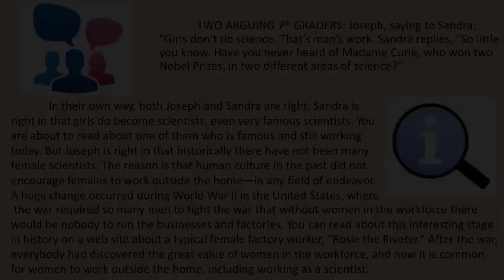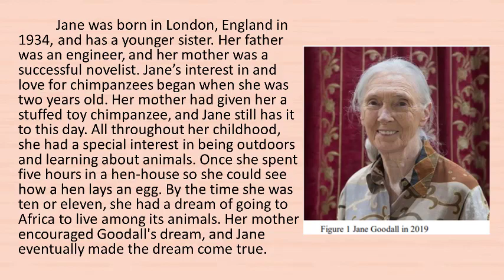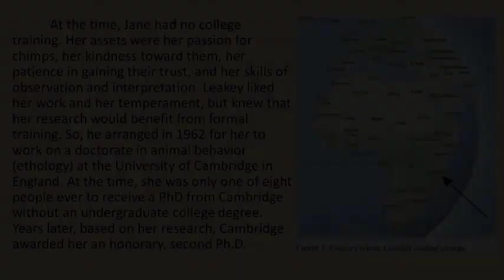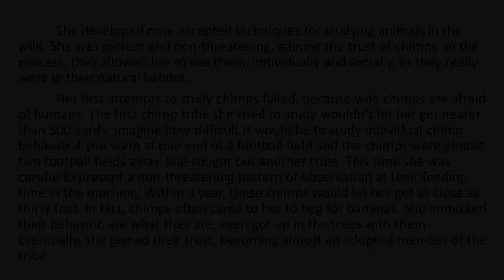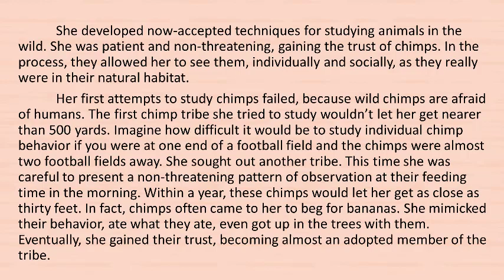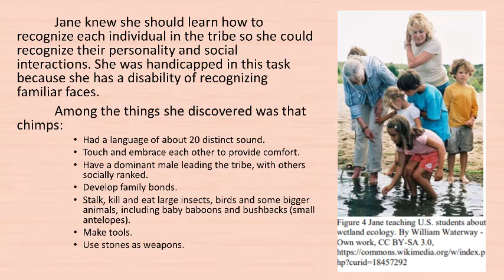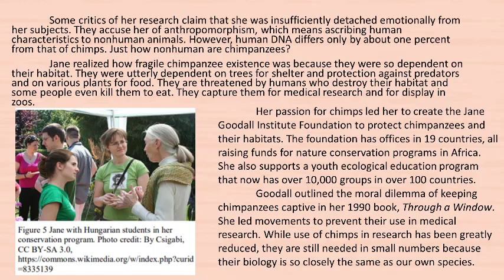Meet the Scientist Jane Goodall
Jane Goodall is a British scientist who studies animal behavior. She is famous for her many years of study in the wilds of Africa, where she lived among chimpanzees.